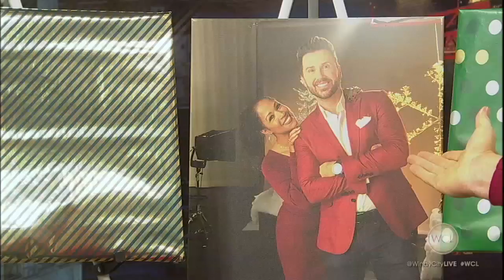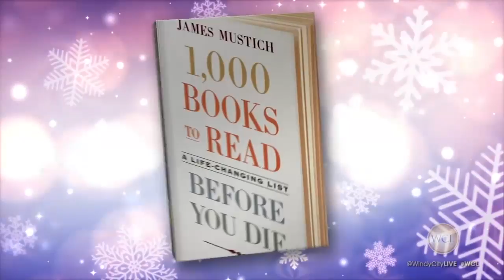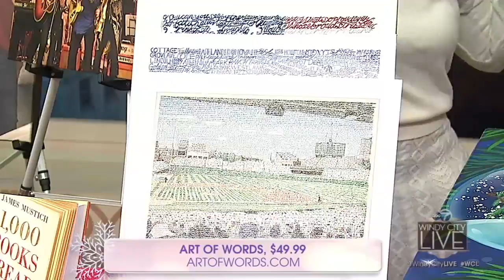Holiday Hot Picks: Part II - Holiday gift favorites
HOLIDAY HOT PICKS: Today we surprised an audience full of Chicago Heroes with more than $3,000 worth of gifts in our annual Holiday Hot Picks show. From veterans and volunteers to coaches and cancer survivors; each audience member gives back to their community in a big way.

Ryan and Val share some of their favorite gifts for the holidays:

Minted “I Love Chicago” Limited Edition Print by Jordan Sondler

Celestial Silk pillowcases
celestialsilk.gifts/25mm

LuMee
Lumee.com

CODE: WINDYCITY20

“1,000 Books to Read Before You Die: A Life-Changing List”